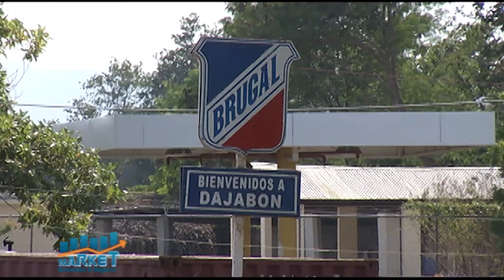Impacto económico y político magnicidio Presidente Jovenel Moïse en RD